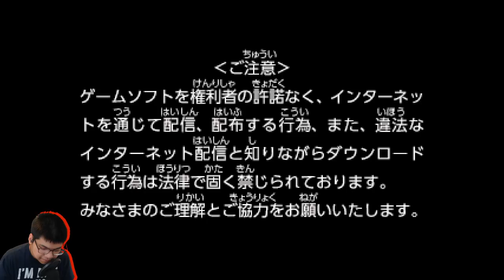『Livestream』Puyo Puyo Chronicle (#1): Haven't played Puyo in a while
カ人のぷよらーです。My dream is to help Puyo Puyo become an Esport around the world. Let's learn to play together!

Join the English Puyo Puyo Community Discord to learn techniques and lore, and find a rival!